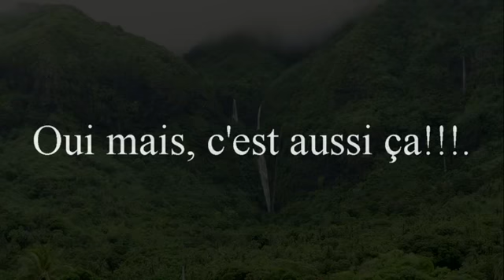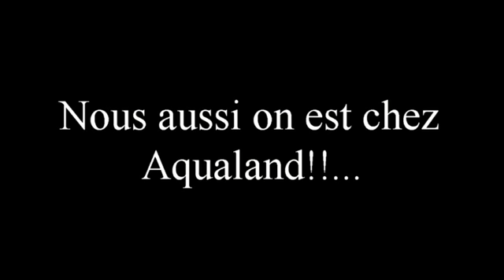Moorea sous les eaux